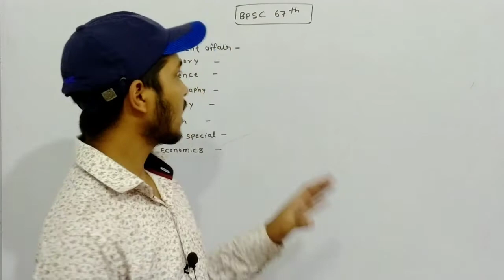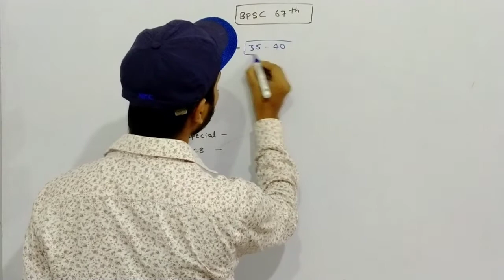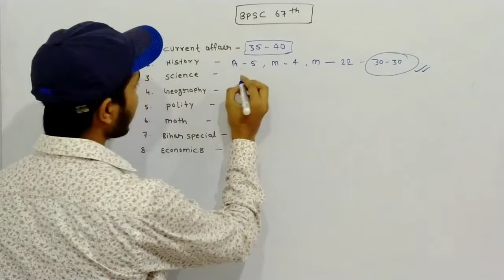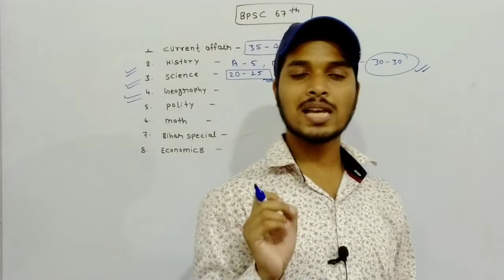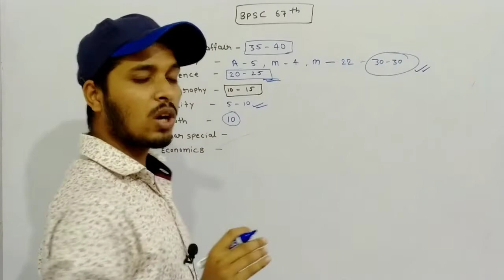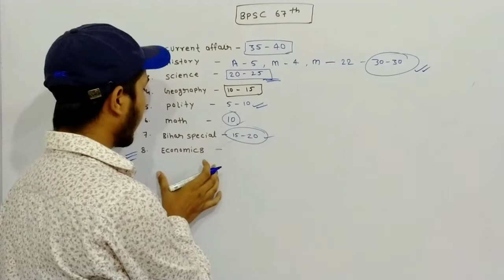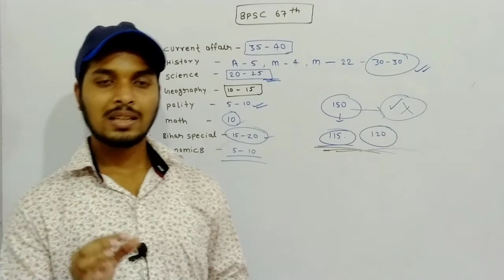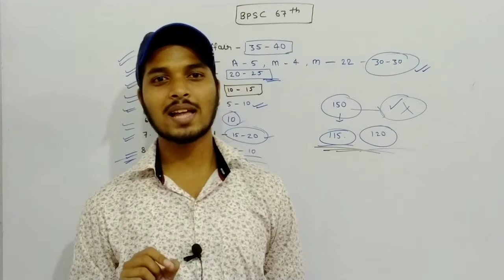bpsc 67th Prelims (pt) Exam !! Subject wise questions !! Exam hall strategy !! अंतिम समय में ।।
bpsc 67th Prelims (pt) Exam !! Subject wise questions !! Exam hall strategy !! अंतिम समय।।
BPSC।। 67th bpsc ।। Ghar baith bpsc nikaliye।। ghar baithe bpsc ki taiyari kaise karen ।। bpsc 67th

67th bpsc pt .67th bpsc subjective question. bpsc subject list.bpsc subject wise analysis.bpsc subject selection.bpsc pt subject wise question.bpsc pt topic.bpsc 67 pt exam preparation
67th bpsc!! bpsc !! bpsc 67!! bpsc 67th
welcome to my own YouTube channel 👉 PQ study centre

Bpsc, bpsc 67th, bpsc 67th zero say Taiyari
67th bpsc zero say Taiyari, bpsc ki Taiyari kaise Kate
67th bpsc ka preparation
67th bpsc Ka strategy
Bpsc pt Preparation
67th bpsc pt exam preparation
67th bpsc Ka book list
Bpsc list of bpsc
bpsc book list in hindi
bpsc book list
bpsc book list by toppers
67th bpsc book
67th bpsc book list
67th bpsc pt book list
bpsc 67th preparation strategy
67th bpsc ki taiyari kaise kare
67th bpsc ki taiyari kaise karen
67th bpsc pt ki taiyari kaise kare
67th bpsc।। zero se bpsc ki taiyari kaise karen।।67th bpsc ki Taiyari।।bpsc।। 67th bpsc book list
bpsc Ka Taiyari kaise kre
bpsc smart study
67th bpsc smart study Kaise kare
bpsc increased positive energy